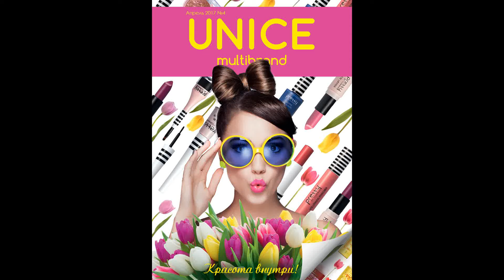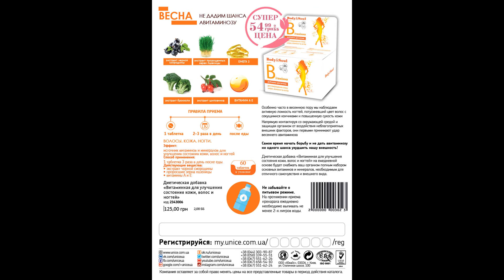Каталог Unice апрель 2017